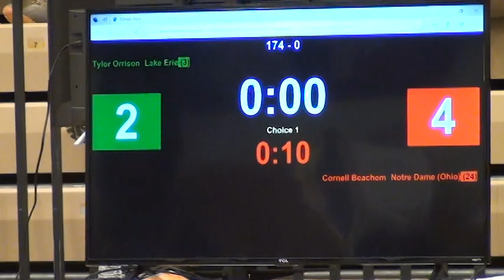174 lbs Cornell Beachem, NDC vs Tyler Orrison, LEC